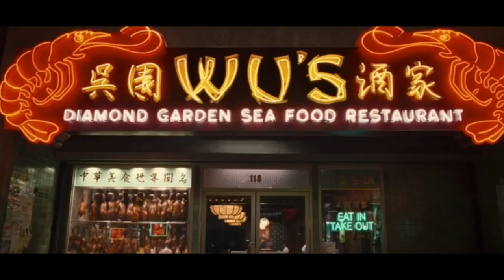|Episode 78| Nadia Nakai , RocoMama's , Rich Homie Quan , Spuit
here's another dose of the pod as we chat about how MacG screwed up the Nadia Nakai interview again, MacG and Shimza are now BFF's, Monde shares a hilarious story about RocoMama's LOL , we drop Rich Homie Quan new single and find out how you can win tickets to the 012 Beach Festival

IF YOU LOVE THE CHANNEL DON'T FORGET TO BUY US A DRINK

FOLLOW US ON ALL SOCIAL MEDIA @podcastwithmacg